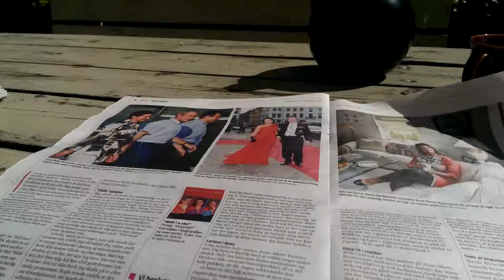Gårdstemning - 2014 06 01 08 41 53